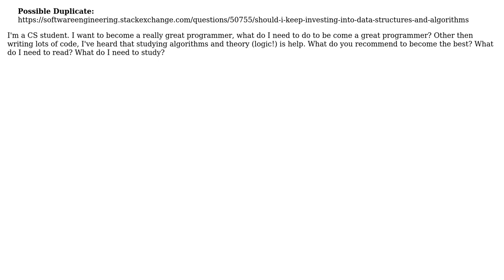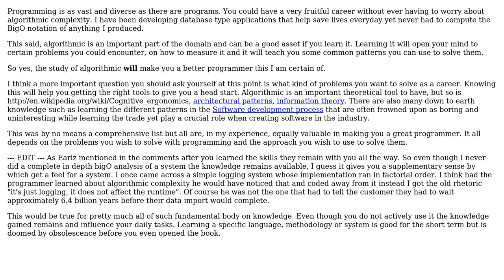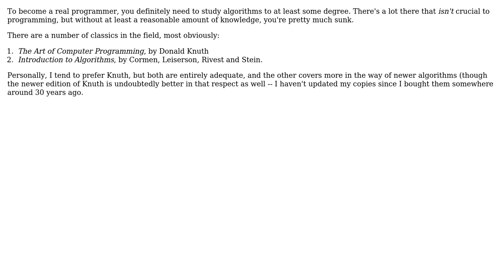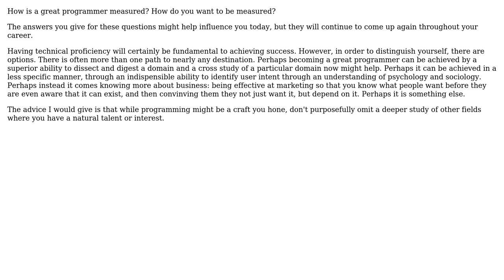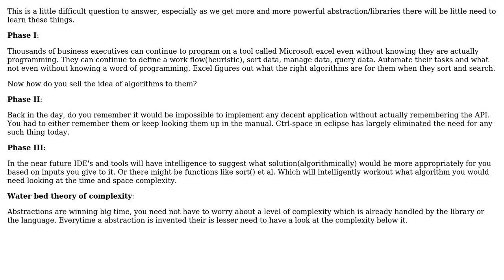How important is studying algorithms and theory is to becoming a great programmer?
Software Engineering: How important is studying algorithms and theory is to becoming a great programmer?

With thanks & praise to God, and with thanks to the many people who have made this project possible! | Content (except music & images) licensed under CC BY-SA | Music | Images & others | With thanks to user Snow_Mac user S.Lott user Newtopian user kamaal user JustinC user Jerry Coffin user Fred Foo and the Stack Exchange Network Trademarks are property of their respective owners. You are responsible for your own actions.